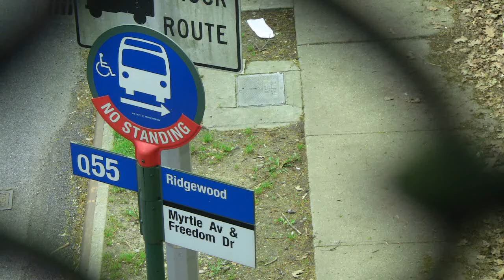Sophie's Mothers' Day Junket No. 1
Sophie, the inimitable rat terrier in 2011, her first year with the gang. Station KZPS... she can run fassssst. This is the first Junket. There is a second one for 2012.